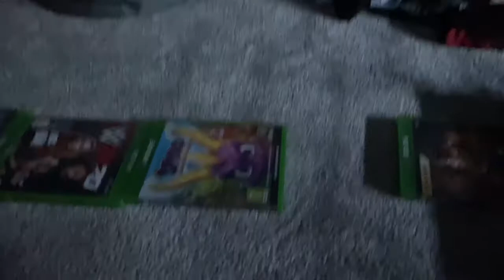Roman Reigns Vs The Fiend - Action Figures - WWE Championship Match